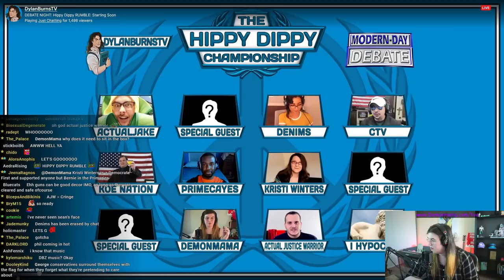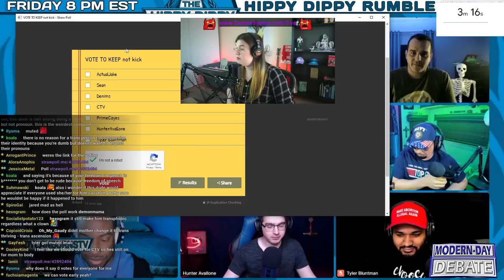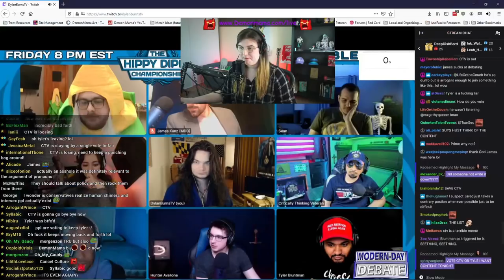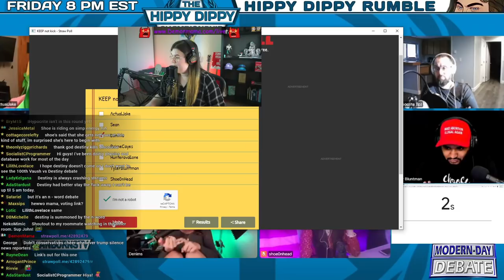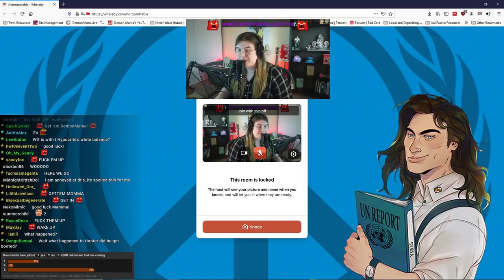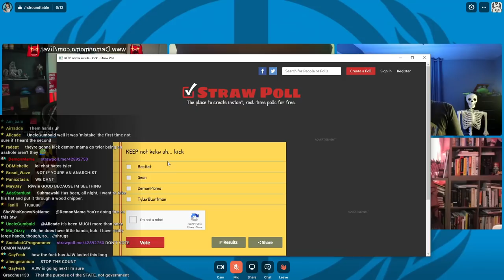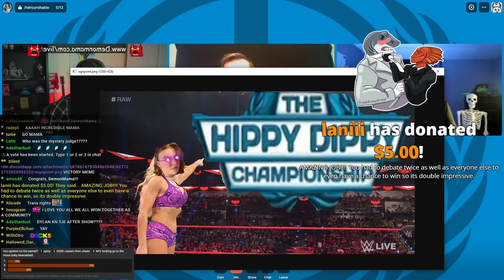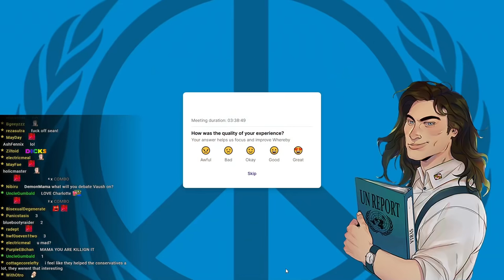DemonMama vs. The Hippy Dippy Royale feat. @DylanBurnsTV Winner Faces Champion @Vaush !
The champion, whoever it may be, will go up against @Vaush